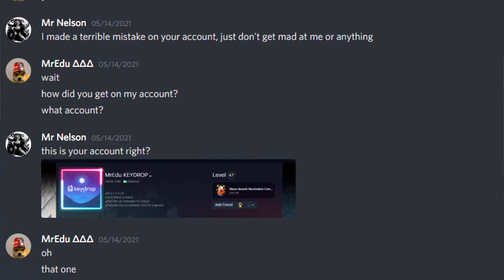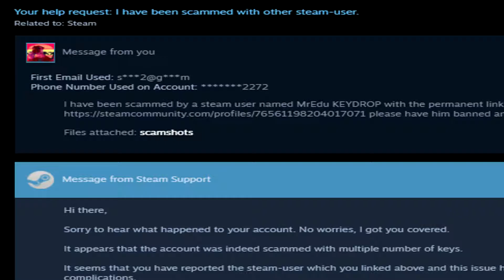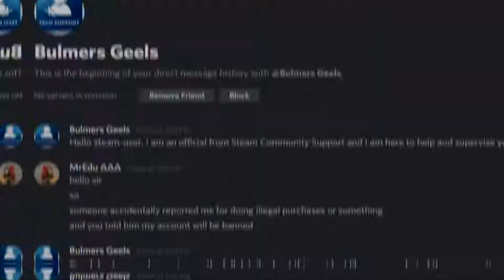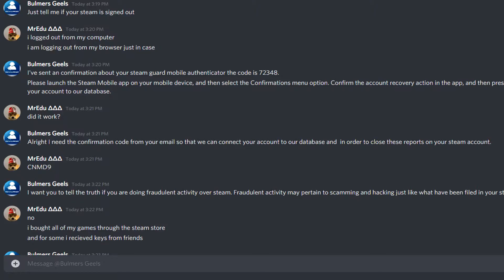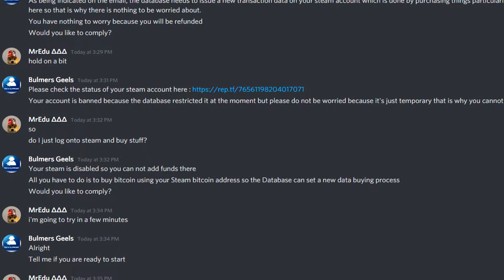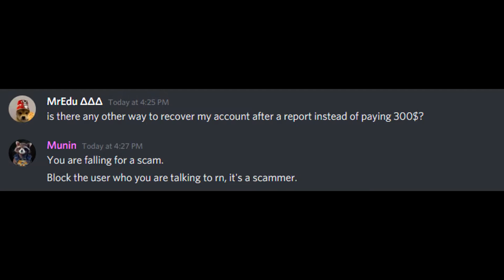O NOUA TEAPA LA CARE TREBUIE SA AVETI GRIJA!!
Am facut acest videoclip ca sa va atentionez cu privire la o noua teapa ce a aparut, prin care se pot fura foarte usor conturi de Steam.
Daca aveti un cont de Steam in care ati investit foarte multi bani si aveti lucruri de valoare, si daca folositi Discord, atunci este bine sa urmariti acest videoclip deoarece trebuie sa aveti mare grija la aceasta teapa.

In viitorul apropiat doresc sa ma reapuc cat de cat serios de Twitch, asa ca un follow ar fi de ajutor